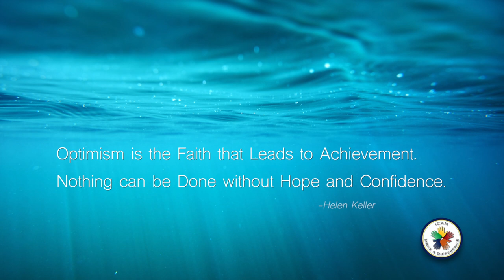ICAN Make a Difference - Helen Keller Optimism Quote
Quote by: Helen Keller
Optimism leads to achievement.
Nothing can be done without Hope and Confidence.